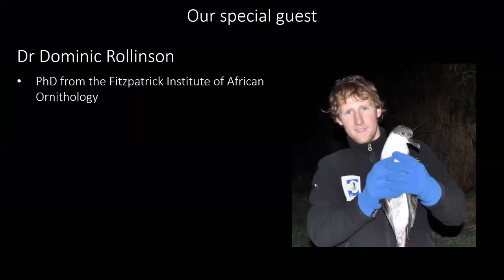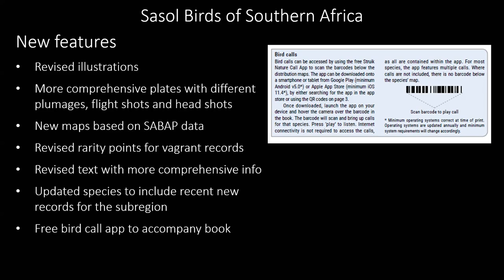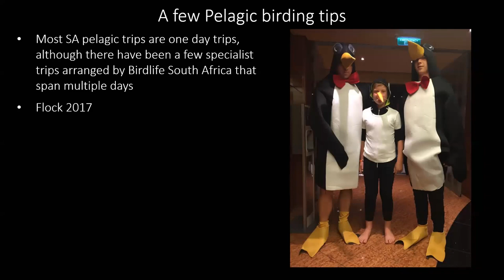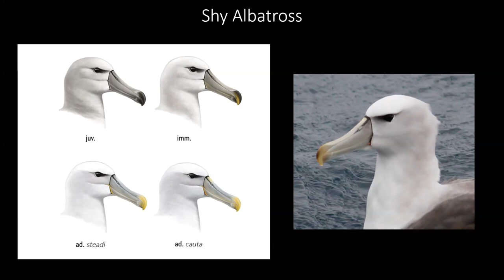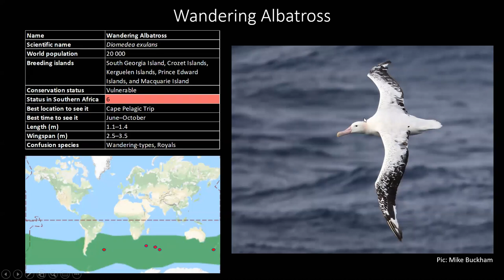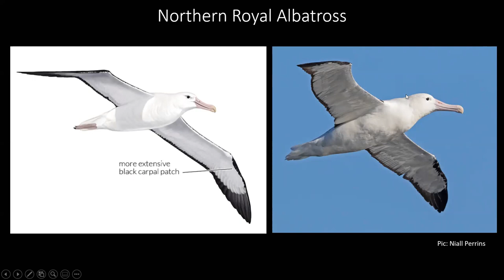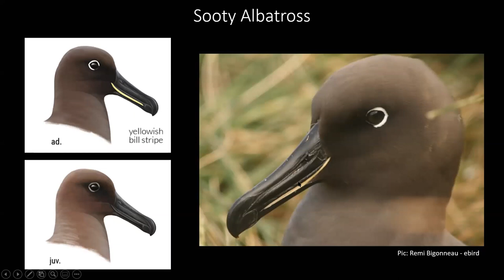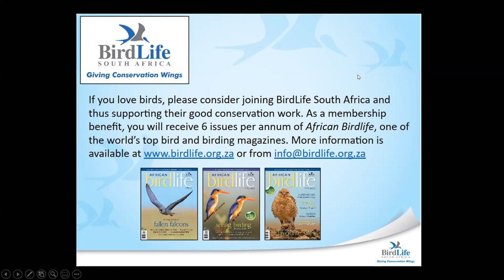Better Birding Webinar - Pelagic birding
South Africa is arguably one of the leading pelagic birding destinations in the world and trips like Birdlife South Africa’s Flock and all the regular pelagic trips that leave from Cape Town and Durban have certainly put pelagic birding on the map. There’s nothing quite like watching thousands of albatrosses, petrels, shearwaters, and storm-petrels behind a trawler as they haul up their nets…bucket list stuff!

Every birder should try and get on a pelagic at least once, but identifying seabirds is not always straightforward so we’ve compiled a series of webinars on Pelagic Birding.

We are very pleased to be joined by our good birding friend, Dr. Dominic Rollinson (of Snowy Egret fame!), who is one of Southern Africa's most experienced and knowledgeable pelagic birders.  Dom completed his Ph.D. on the impact of long-line fishing on pelagic bird species and has spent many months on long-line boats gathering data and observing seabirds.  Dom is also one of the co-authors of the much-anticipated Sasol 5 and has been instrumental in this revision.

In the first of our series on pelagic birding, we'll talk a little bit about Dom's involvement in the new Sasol and what to expect,  the dos and don'ts of birding at sea and then we'll focus our ID attention on the 16 albatross species that have been recorded in Southern African waters.